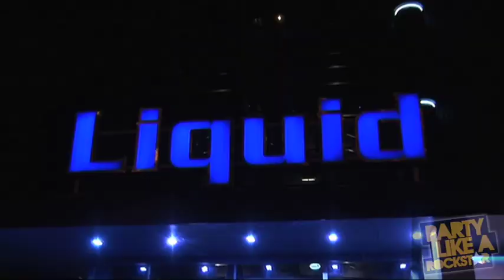Party like a rockstar @ Liquid Crawley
Party like a Rockstar presents the heartless Crew Live @ Liquid in Crawley!